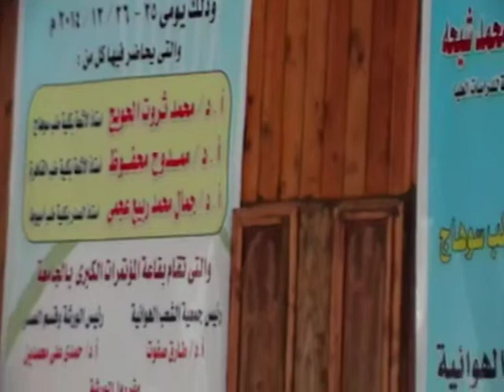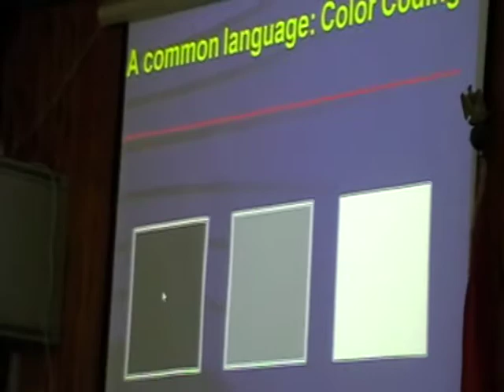الأشعة التشخيصية والتليفزيونية في ورشة عمل لقسم الأمراض الصدرية بجامعة سوهاج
نظم قسم الأمراض الصدرية بكلية الطب بالجامعة ورشة عمل بعنوان "sohag radiology workshop"  اليوم الموافق 25 ديسمبر الجاري وتستمر لمدة يومين بالقاعة الزجاجية بالجامعة.